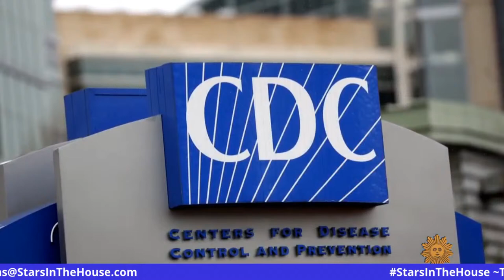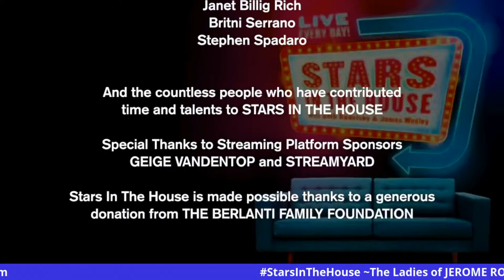The Ladies of JEROME ROBBINS' BROADWAY Cast Reunion| Stars in the House|9/30 8 PM EST